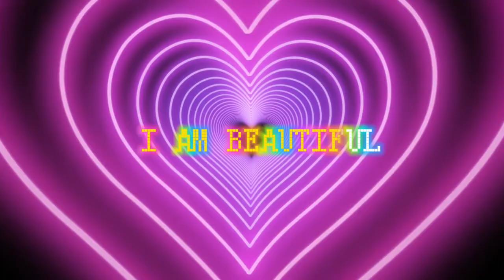Fourén Galore - (Chanel Sweater) “Virginia Beach on Ecstasy” Prod.Heartbeat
Listen to FourenGalore's "Chanel Sweater // Virginia Beach on Ecstasy." 🎶